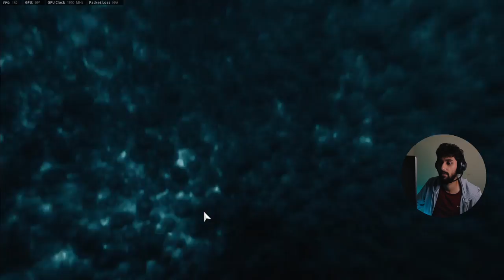Call of duty: Vanguard Campaign Part 2 | Legion 5 pro | RTX 3060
Call of duty Campaign Part #2
Playing Call of Duty Vanguard in Pc
My current Laptop: Legion 5 pro
SPECS:
              Ryzen 7 5800h
             16gb ram 3200MHz
             1TB SSD
              RTX 3060 6gb
Mouse: Acer nitro mouse
Keyboard: Lenovo Keyboard
Headphones: JBL Quantum 200